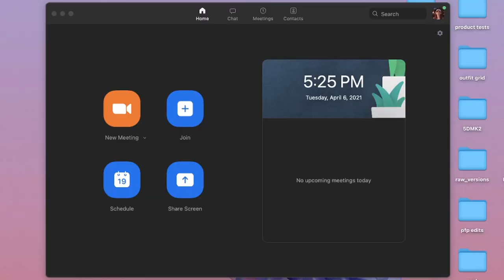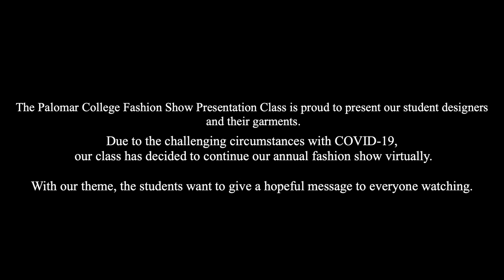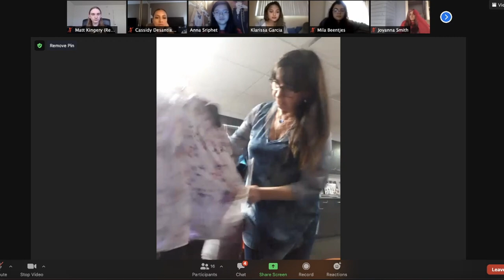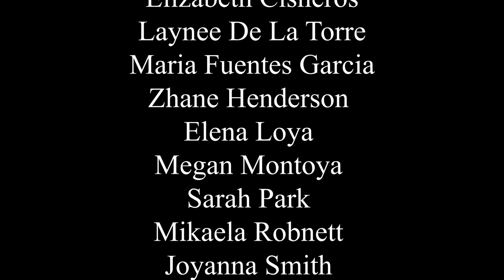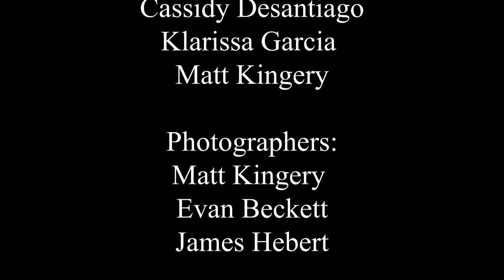2021 MODA Fashion Show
Welcome to the Annual Moda Fashion Show!
We have gone virtual this year for everyone to view from the safety of their own home.
While you're watching the show, try these easy, homemade, fashion-themed snacks!

Join our Zoom After Party.

Zoom-
Meeting ID: 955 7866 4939
Passcode: MODA21